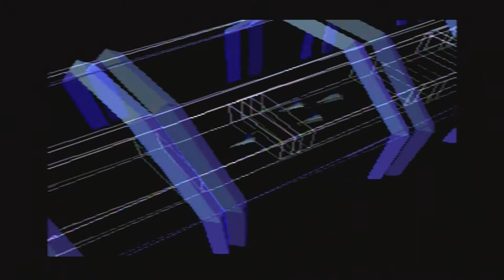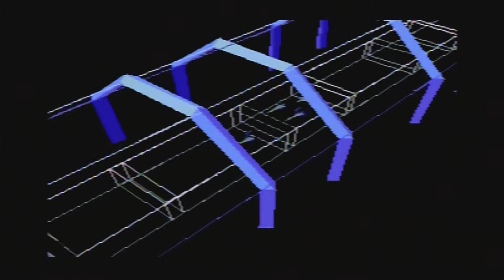Starfox: Level 1: Same Show; Higher Quality - PART 3 - REDGUNSHOW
Join Patrick as he starts up Course 1 again in Starfox SNES! He's trying to get a perfect score and ends up restarting the run in Corneria, reminiscent of speedrunning tactics. There's plenty of noticing new things. And also Fox is not Snake!